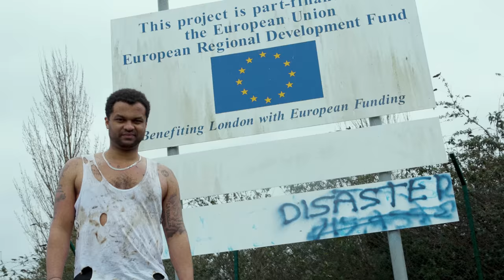Sunglasses For Jaws - Woke up from Something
Directed by: Sam T Watson
Produced by: Andrea Banjanin
Camera Op: Ben Hicks

Produced by Charlotte Kemp Muhl
Mixed and Mastered by Elliot Heinrich